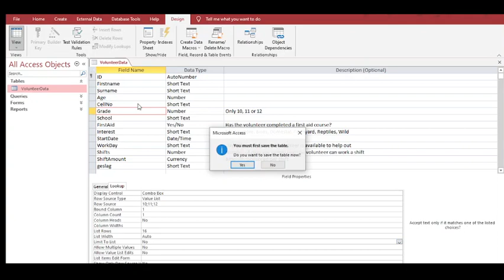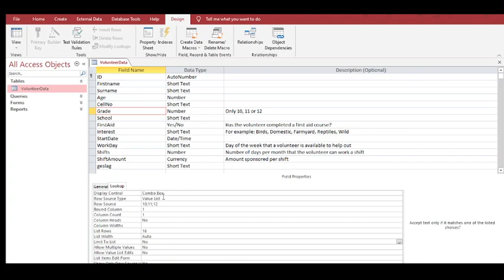ACCESS - Kombinasie Boks (Combo Box) - AFRIKAANS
Verduidelikking van 'n Kombinasie Boks in ACCESS